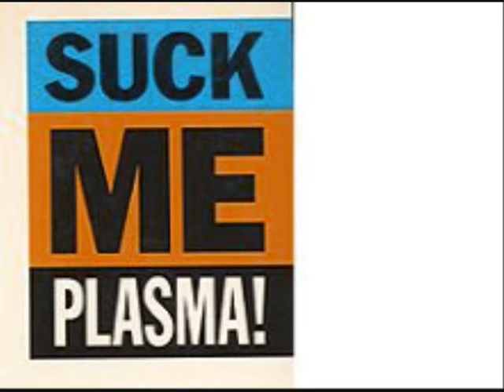Tranceformer - Mind & Soul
Tranceformer ‎– Eco System E.P.

Track: Tranceformer - Mind & Soul
Label: Suck Me Plasma!
Written by: Gregor Dietz [RIP] & Raymond Beyer
Style: Trance, Techno
Released: 1993